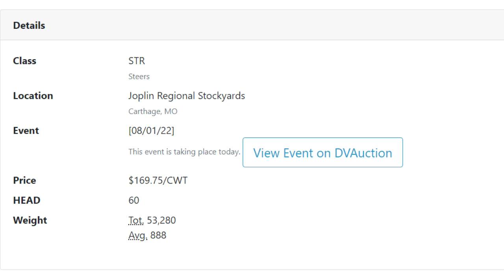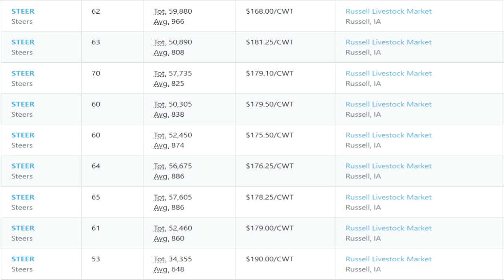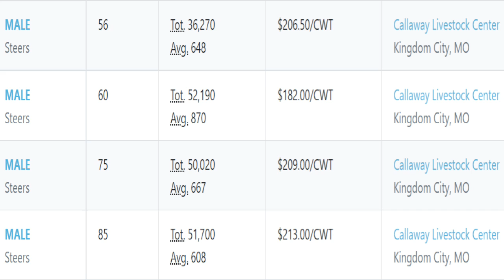Feeder Flash 8/2: Feeders Still Higher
Daily Cattle Market Report for Tuesday August 2, 2022